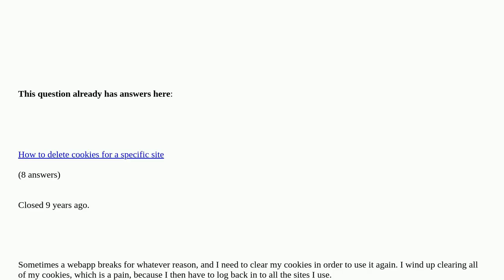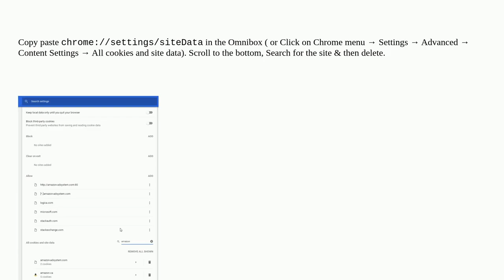How can I clear cookies for a single site?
How can I clear cookies for a single site? [duplicate]

A special thanks goes out to the community

  google-chrome cookies